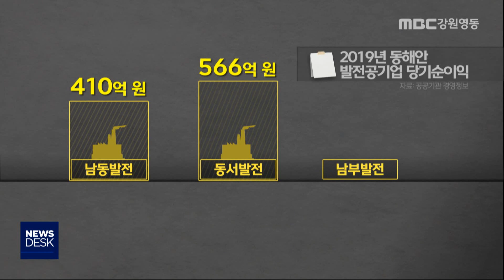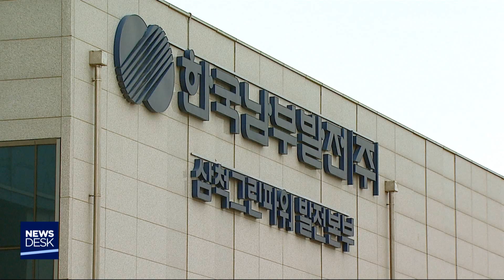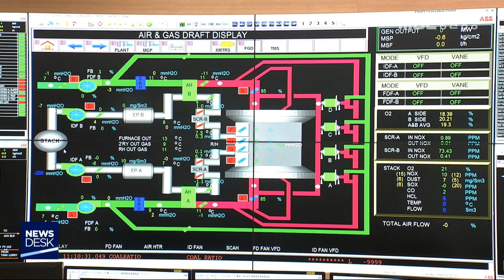[뉴스리포트]동해안 발전사 경영 실적은?/200525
◀ＡＮＣ▶
 현재 강원 동해안에는 4곳의 화력발전소가
가동 중이고, 2곳이 건설 중입니다.

 발전업체들 대부분이 지난해 흑자 경영을
한 것으로 나타나, 왜 신규 화력발전소를
지으려고 하는 지 가름할 수 있습니다.